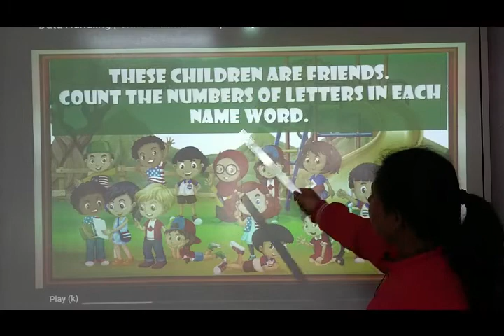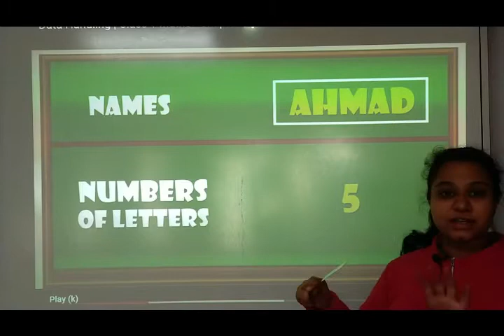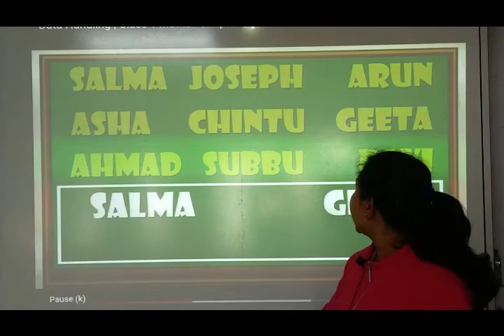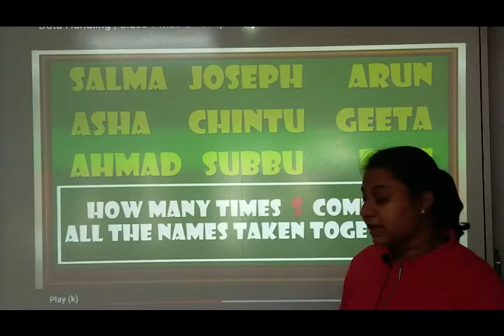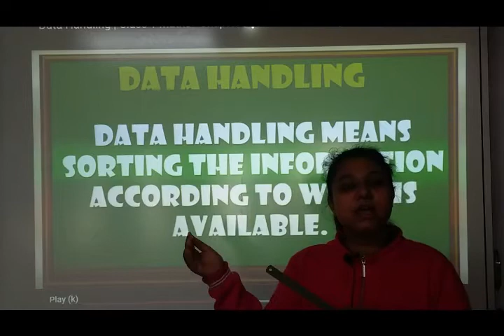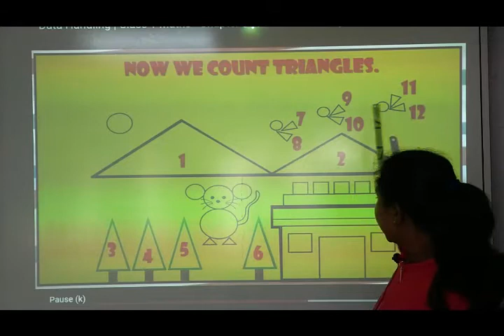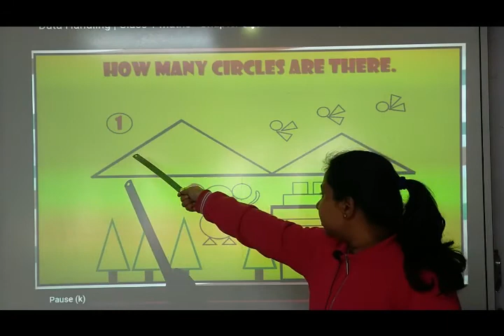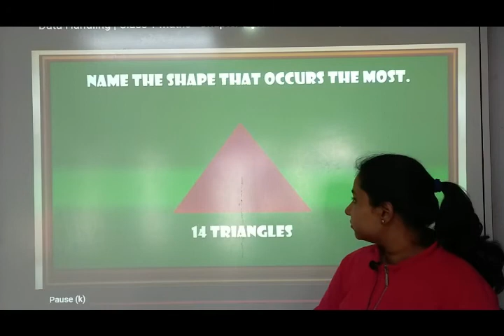NCERT | CLASS I Maths |data handling